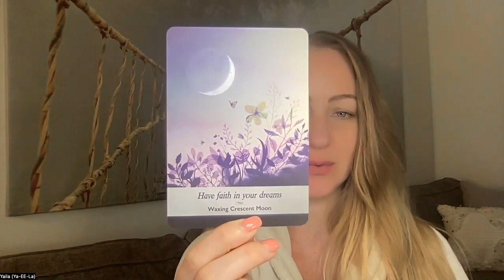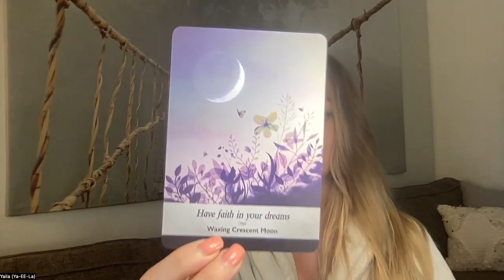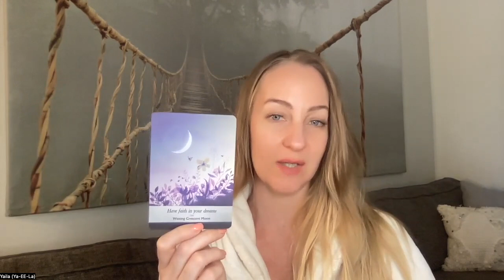Daily Oracle Reading: Have Faith In Your Dreams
Timeless reading, when this video finds you there could be a some information or a confirmation that relates to you and supports you for your day.

Enjoy this daily reading while I sip on my coffee in my bathrobe and messy hair.

Daily Oracle Message: Have faith in your dreams!
Oracle Deck: Moonology Oracle by Yasmin Boland